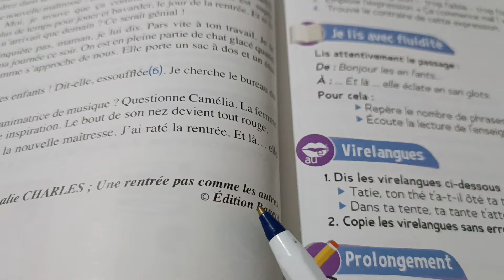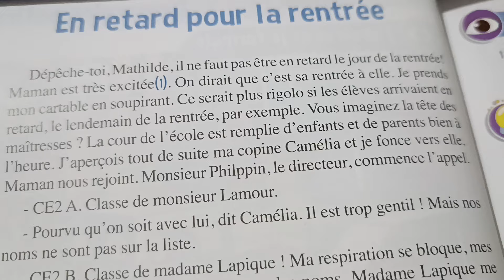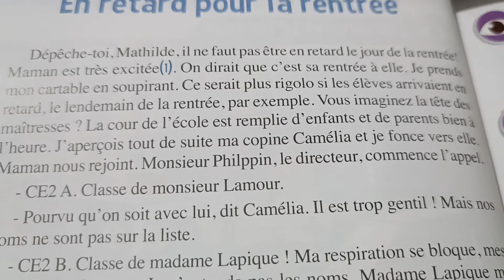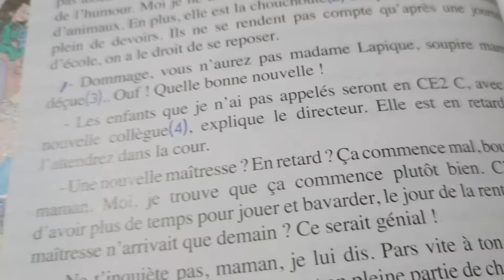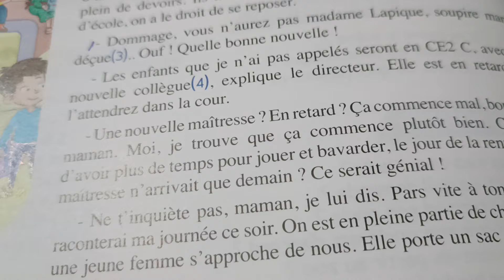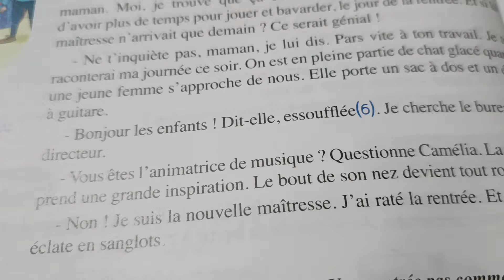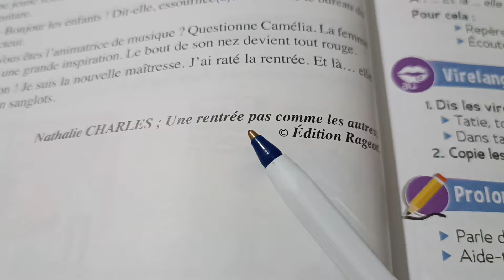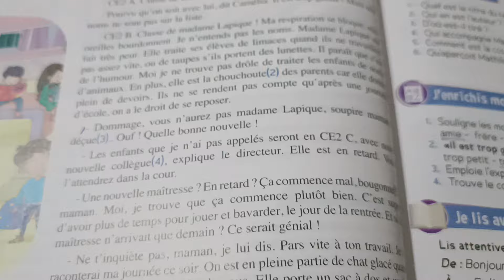Lecture compréhension.En retard pour la rentrée.Le trésor des mots CE2 p.22